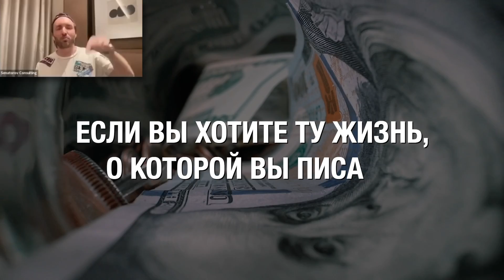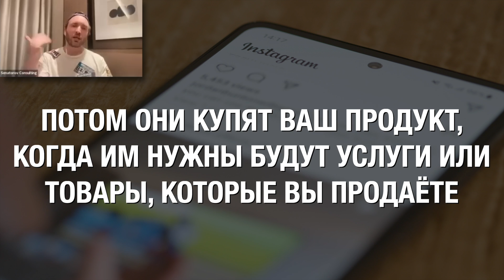Моя система Экспертных Reels. Снимайте рилз быстро, легко и регулярно.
*В материале могут упоминаться Meta, Facebook и/или Instagram (признаны экстремистскими на территории РФ).

Моя система экспертных reels работает. Я это доказал на примере своего блога и результатов своих учеников. Что нужно делать, чтобы продвигать свой аккаунт через reels? Смотрите как мы снимаем рилс, которые приносят новых клиентов.

00:01 Снимайте reels Быстро
00:24 Снимайте reels Легко
00:45 Снимайте Reels Регулярно
01:00 Снимайте Reels без Синдрома Самозванца
01:30 Нельзя всем понравится
02:09 Хейт в комментариях. Учитесь это выдерживать.
03:05 Контакты ведут к контрактам. Reels как способ заявить о себе.